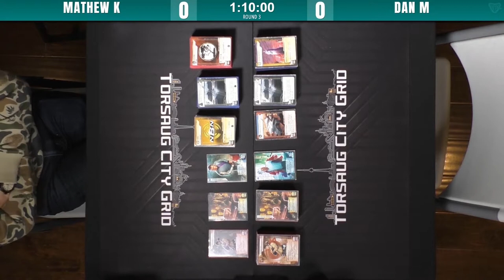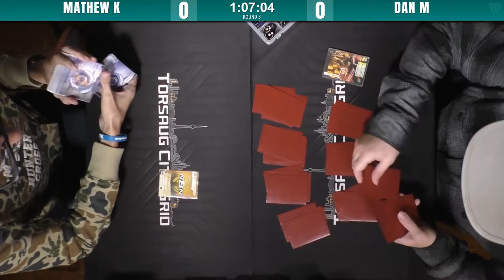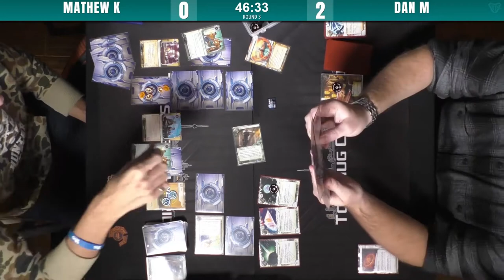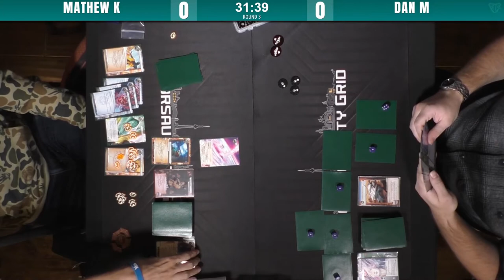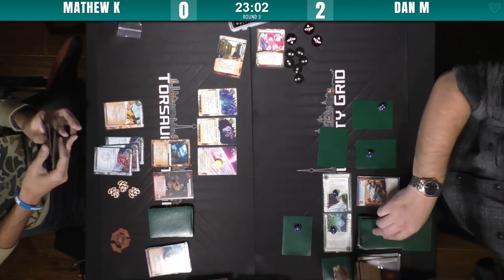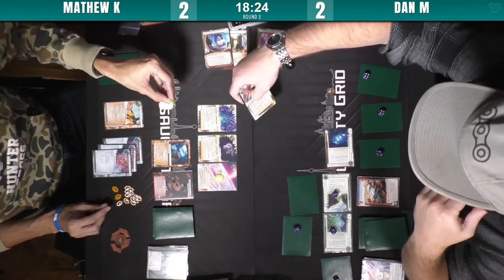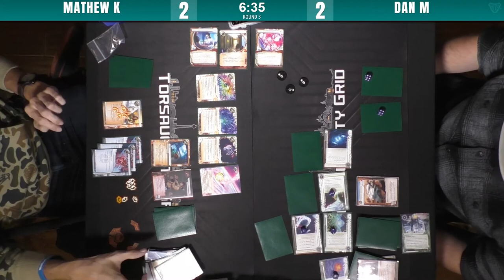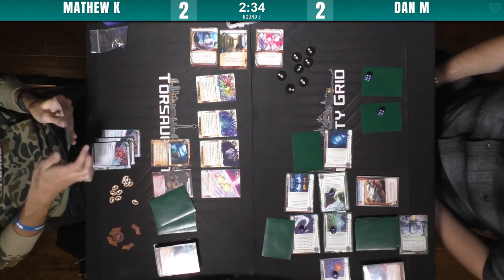Android: Netrunner - King of Servers 2v2 event @ 401 Games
A featured match from the recent livestream of the King of Servers 2v2 event at 401 Games.

Players formed into teams of 2 and were instructed to create 3 Runner and 3 Corp decks between them, using a shared card pool that included a playset of all legal cards in the current rotation.

Teams would then be paired against other teams for each round.  At the start of each round, each team would alternate 'banning' one Corp and one Runner deck of the opposing team - banned decks were not allowed to be played by a team for the remainder of the round.  The remaining decks for each team were distributed to each player on that team and each player would play a full match against one other player of the opposing team.

Commentary by Victor and Sungho.